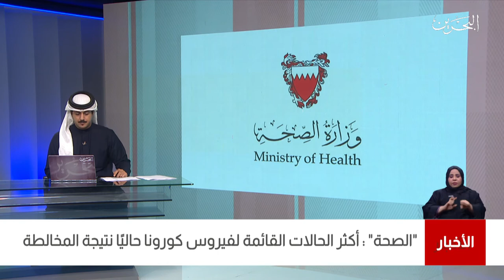البحرين مركز الأخبار : وزارة الصحة تؤكد أن أكثر الحالات القائمة لفيروس كورونا حالياً نتيجة المخالطة